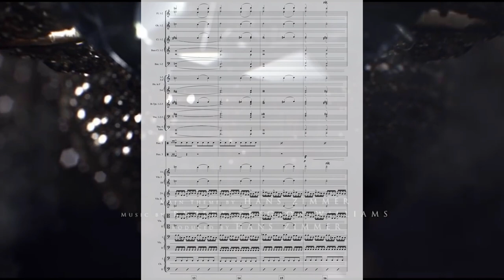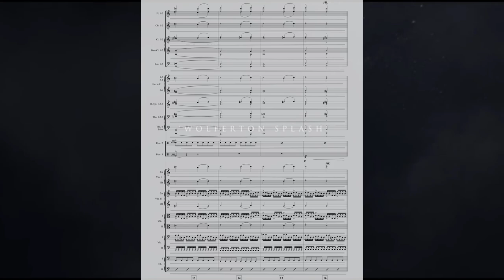" Main Titles " - The Crown (Complete Score)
This is a transcription by ear of the opening credits of the famous Netflix's series created by Peter Morgan, Music by Hans Zimmer.